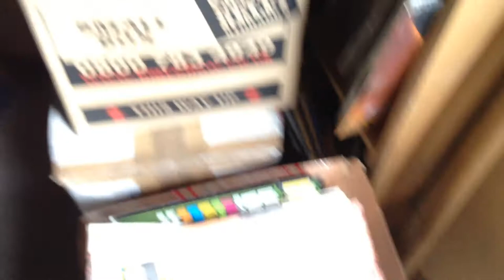CrazyBeat Records (Upminster,United Kingdom) 2014